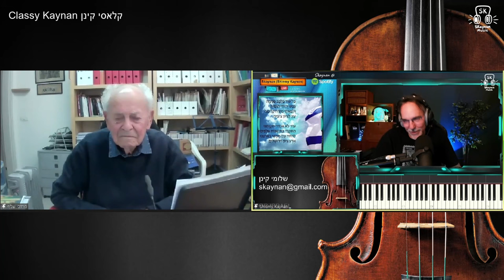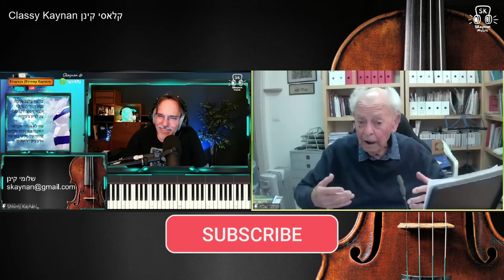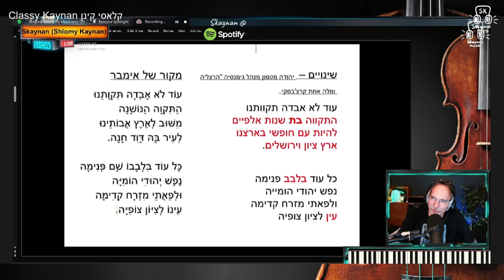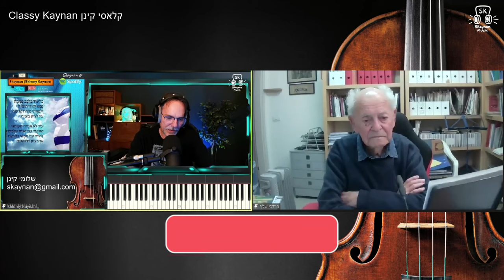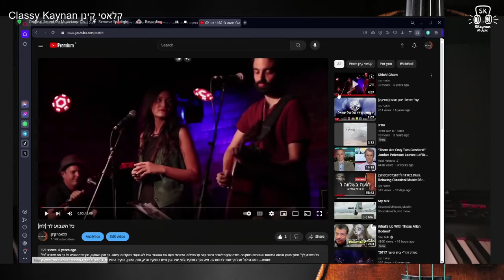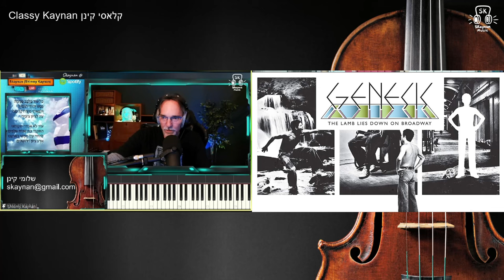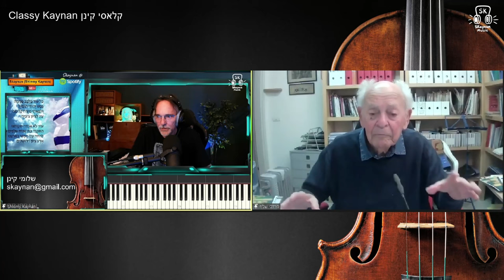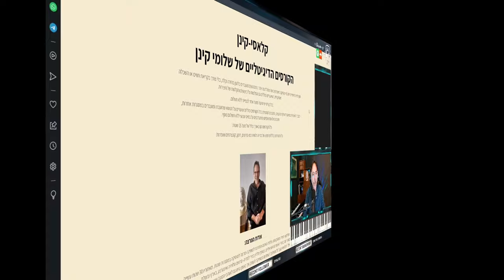קיצור תולדות התקווה עם מוטקה שלף Hatikva: A short History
קיצור תולדות התקווה
עם מוטקה שלף ושלומי קינן.
מוטקה ושלומי מתחקים אחרי ההיסטוריה המעניינת של המלים, ובעיקר הלחן- של ההמנון הלאומי שלנו, הוא "התקווה".
האם באה היצירה משיר העגלונים הרומני "היי סע"?
האם היא באה בכלל מהמלחין הלאומי הצ'כי, בדז'יך סמטנה, ביצירתו המפורסמת "המולדאו", אודות הנהר החוצה את פראג?
ומדוע ואיך נכתבו המלים להמנון?
כל התשובות בהרצאה המרתקת (וההומוריסטית!) שלפניכם.
היה מרתק!
מוטקה ושלומי.

אוהבים את הערוץ ואת הפודקאסט? עזרו לי להמשיך ולפתח אותם.

הרצאות חיות במ.ת.ג. כל יום ד' בשעה 20:30